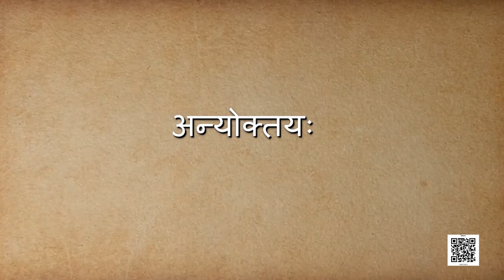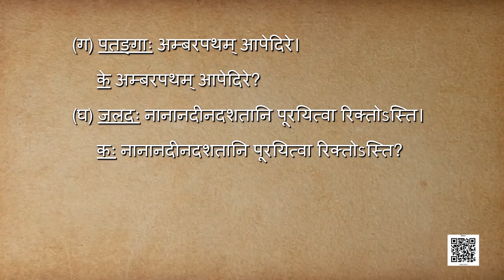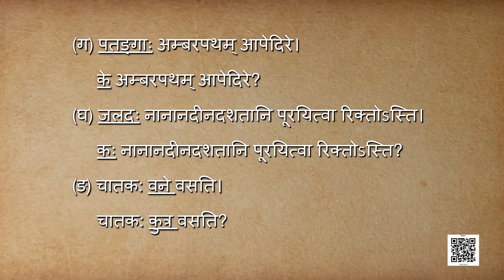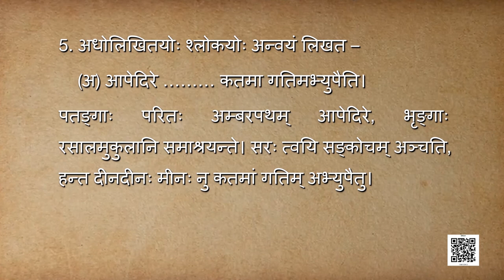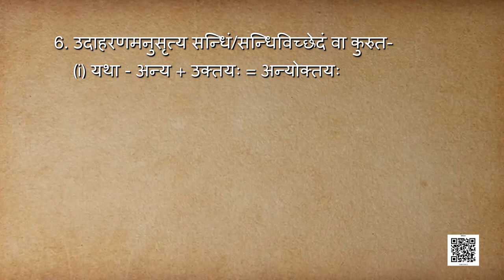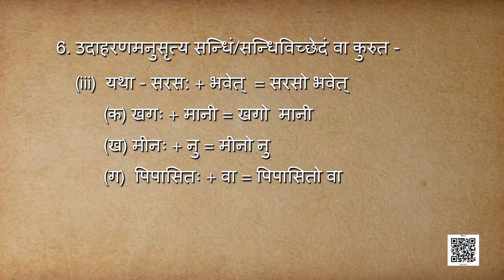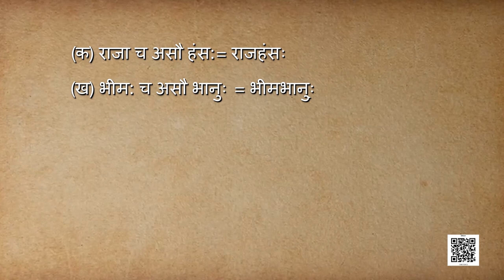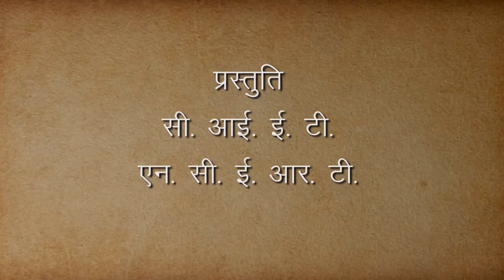कक्षा १० संस्कृत : पाठ - 12: अनयोक्त्यः 3